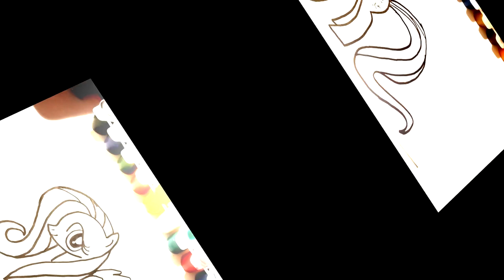Drawing for kids Ponny Fluttershy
Fluttershy is a female Pegasus pony and one of the main characters of My Little Pony Friendship is Magic. She lives in a small cottage near the Everfree Forest and takes care of animals, the most prominent of her charges being Angel the bunny. She represents the element of kindness.

DRAWING AND COLORING A CLOUD AND RAINBOW STEP BY STEP